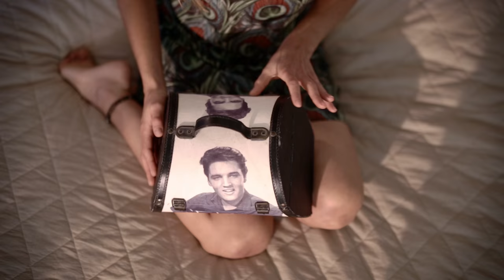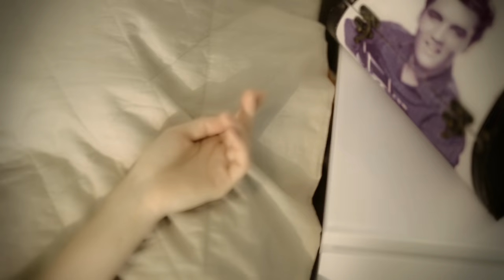Kauko Röyhkä: Lauralle (2016 Official Music Video)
Video by Risto Honkasalmi and Rami Kallio.

From "Aamuöiseen sateeseen", Svart Records 2016